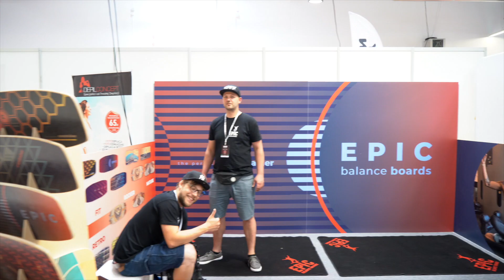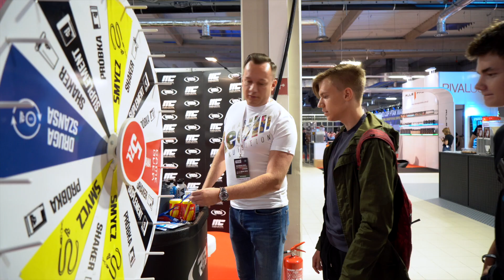Go Active Show 2018 Dzień pierwszy targów 18 maja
Pierwszy dzień targów Go Active Show w Nadarzynie!